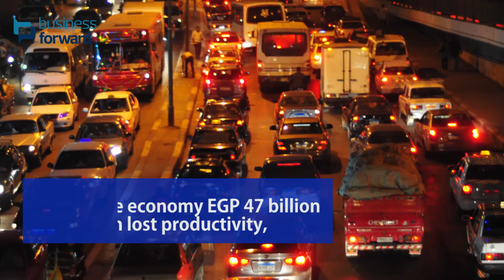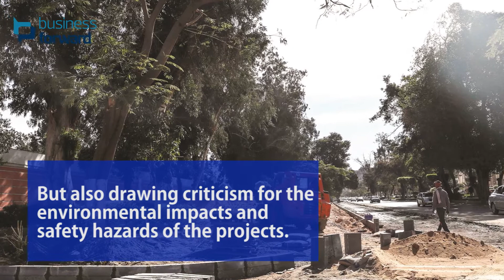Traffic cost in Cairo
Traffic congestion in Cairo costs the economy over EGP 47 billion a year in lost productivity, waste of fuel and pollution. A number of projects, including metro lines, bridges and highways, have been launched to tackle the issue, however they also come at a cost...

Video by Moustafa Daly